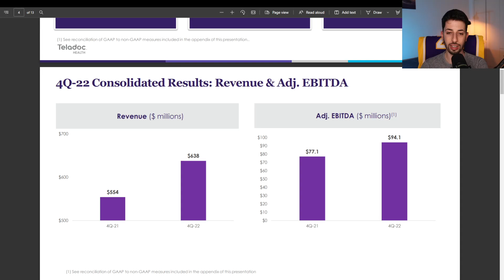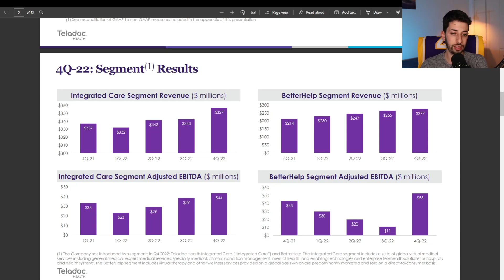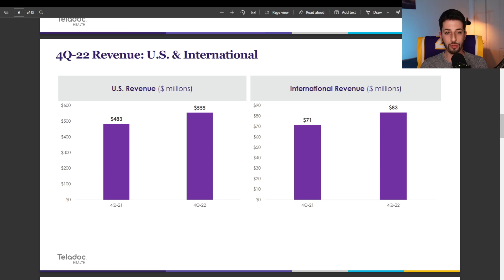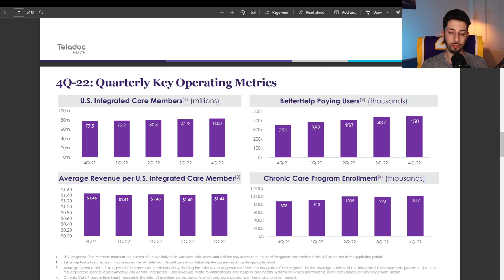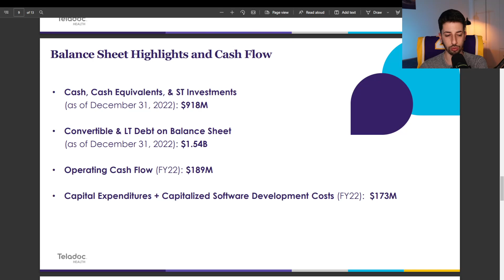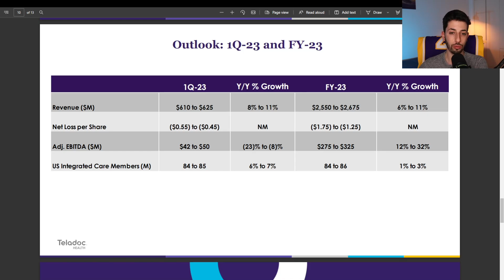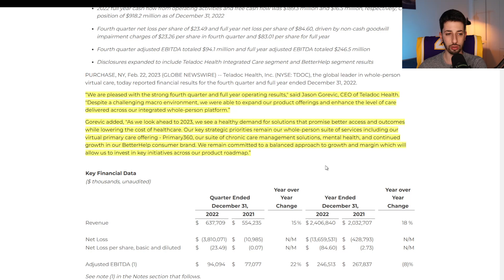Teladoc Stock Earnings: What Are They Doing Over There?